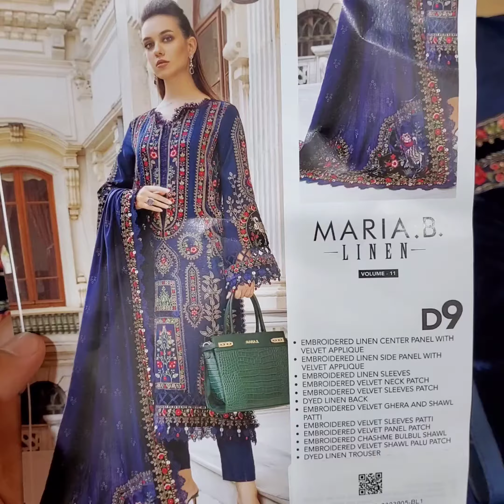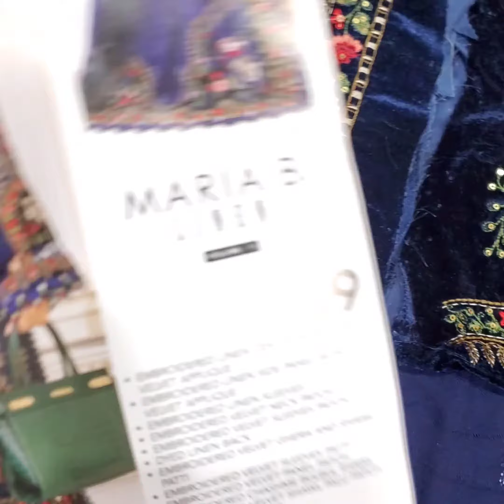Maria B Embroidered Linen Collection D9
This is an official YOUTUBE page of  Dar Al Khair Sharjah Pakistani Ladies fashion wear store in  ZamZam market since 2010.
We are located in Al Mareija ZamZam market east of Bani Shaibah Mosque.Locate us on google map
weddingcollectionmaria b,
discountcodeformaria b,
mariablinenwintercollection2023,
mariablinencollection2022,
mariabcollectionwinter,
mariablinenwinter,
mariablinen,
mariablinencollection,
mariablinencollection2021,
mariabwinter2022,
mariabwinter,
mariabwinter2021,
mariablinencollection2022,
mariableftover